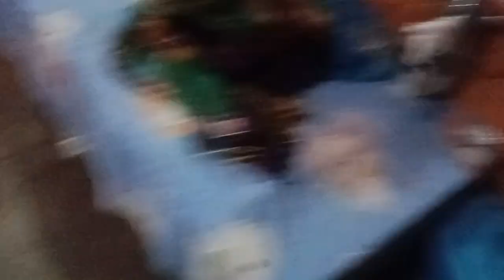RABIA VLOG 🥰 RUZANA RAAT 11 BAJZE K BAD KA KAAM